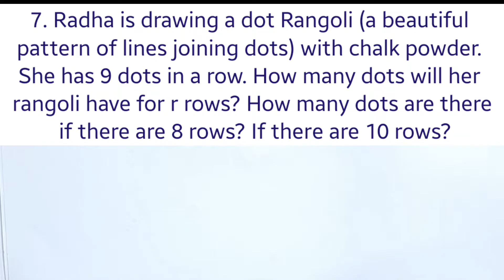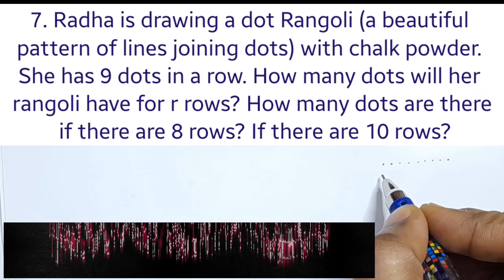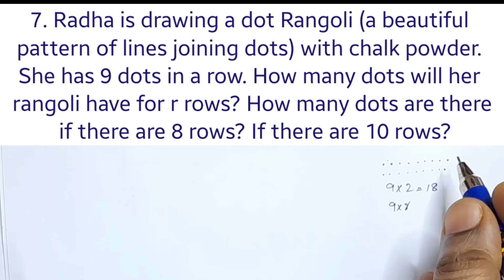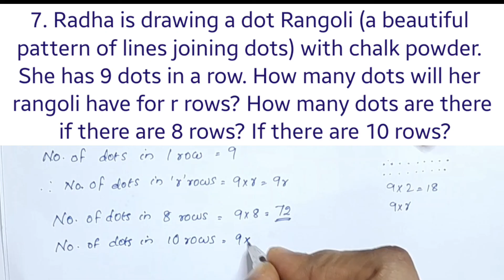Q.no. 7 Exercise 11. 1 CBSE Class 6 Maths Chapter 11 In Malayalam/ CBSE Classes By Grace Jose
Topics
1) cbse maths class 11 introduction
2) cbse maths class 6 chapter 11
3) cbse classes by grace jose
4)cbse maths class 6 in malayalam
5) ncert maths solutions class 6
6) algebra class 6 in malayalam
7) class 6 maths  chapter 11
8)  class 6 chapter 11 in malayalam
9)  class 6 algebra exercise 11.1 Q.no.7